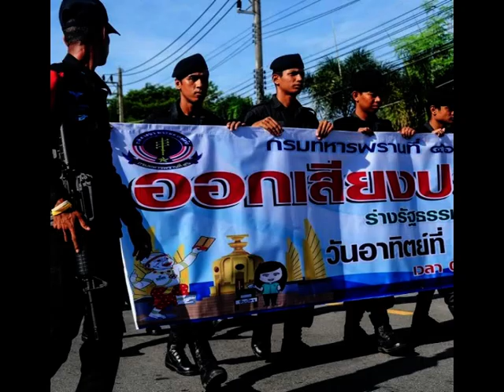周聰、梁靜《男兒壯志》，中華民國四十八年粵語時代曲。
中華民國四十八年粵語時代曲《男兒壯志》，調寄周璇《凱旋曲》，黎錦光作曲；周聰填辭；周聰、梁靜合唱。

（female choir）男兒懷凌雲志；男兒明廉恥，勤勇緊毅，應要練到體魄健壯，心裏存正義。男兒們要沒有歪心意。男兒博愛，共濟同群，守紀律，更負責任，品性良善，體魄強健，才是個男兒。

（man voice）圖強為男兒志，時常勿求之，仁勇緊毅，不畏懼那黑暗罪惡，心裏存正義。時常仁愛，沒有歪心意。人人博愛共濟同群，守紀律，更負責任。

（chorus）品性良善，體魄強健，齊共有衝霄志。

（chorus）男兒懷凌雲志；男兒明廉恥，勤勇緊毅，應要練到體魄健壯，心裏存正義。男兒們要沒有歪心意。男兒博愛共濟同群，守紀律，更負責任，品性良善，體魄強健，齊共有衝霄志。